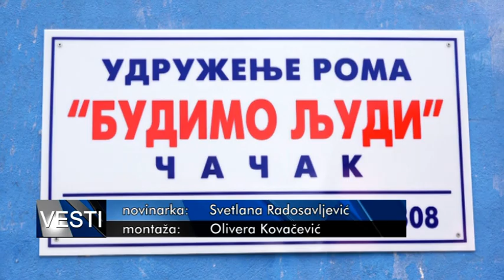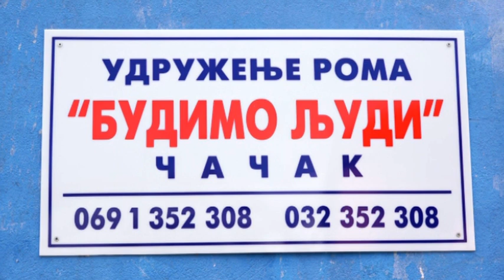TV Telemark - POMOĆ NAJUGROŽENIJIM ROMSKIM PORODICAMA 23 03 2021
Udruženje “Budimo ljudi” koje se bavi zalaganjem za unapređenje položaja mladih ljudi ranjivih grupa ,socijalno uključivanje Roma i Romkinja, pravima u oblasti obrazovanja, zapošljavanja, zdravstvenog osiguranja i stambenog pitanja, dodelilo je pakete pomoći za 75 romskih porodica, a uz pomoć Kola srpskih sredstava I brojnih privrednika grada Čačka.